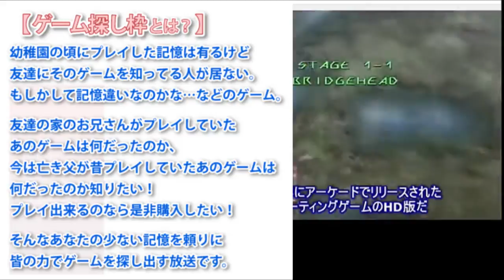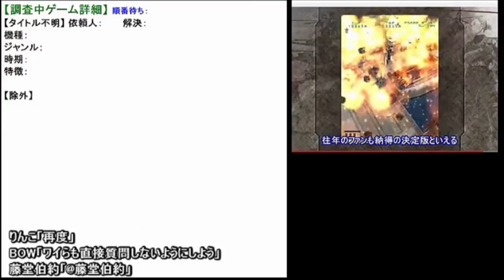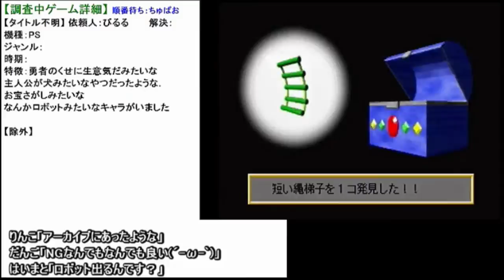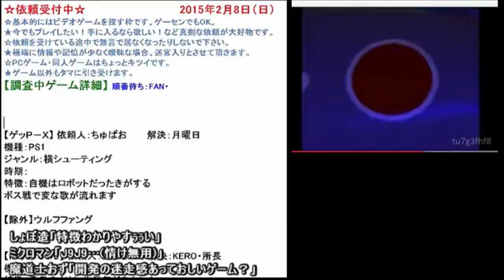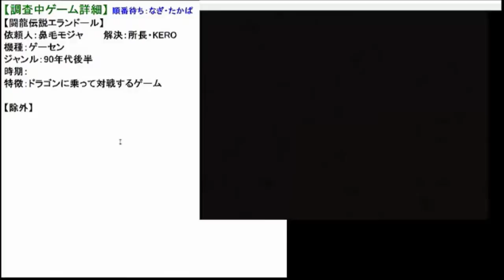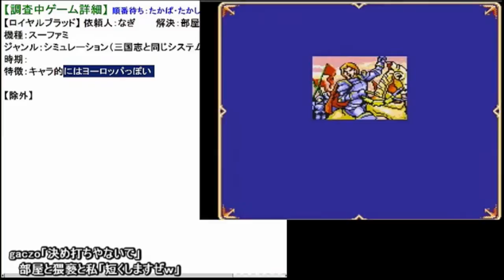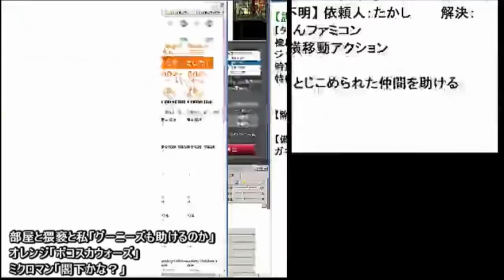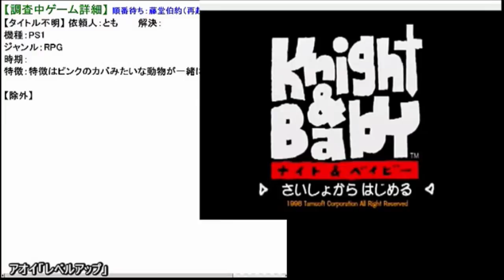2015年2月8日②✪あなたの思い出のゲームタイトルをみんなで探します✪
一個前の枠から何か揉めてますね…後に引けなくなったパターンかね。
あと「スチームパンク」の定義が人によってバラバラなんだと思う。

【 依頼一覧 】
依頼人①…00:00

★依頼を受けている途中で無言で居なくなったりしないで下さい。
☆極端に情報や記憶が少なく曖昧な場合、迷宮入りとさせて頂きます。

｢昔プレイしたけど名前が解らないゲーム｣の疑問を皆で解決します。
あまりにも答えから掛け離れたヒントが有った場合、皆が混乱しますが

✿ 質問方法 ✿
解る限りの情報（ヒント）をお教え下さい。不確かな情報でも構いません。
【ゲームの機種】 ゲーセンだったかな？ファミコンだったかな？など。
【ゲームの特徴】 固有の特徴や全体の雰囲気、主人公の見た目など。

ポリゴンだったのかドット絵だったのか、視点はどんな感じだったのか
明るい印象なのか、キャラクターはコミカルだったのかリアルだったのか
他に似たゲームは無いかなど、記憶のゲームを特定するのに必要な